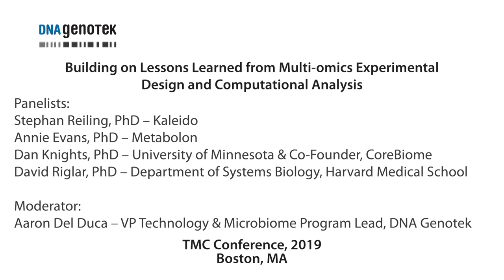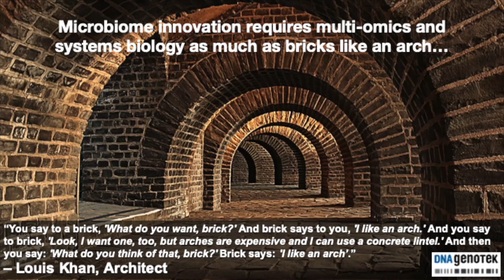Multiomics experimental design and computational analysis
DNA Genotek's panel presentation on multiomics and systems biology and how it relates to innovation in the microbiome space. Presented at the Translational Microbiome Conference (TMC) 2019.